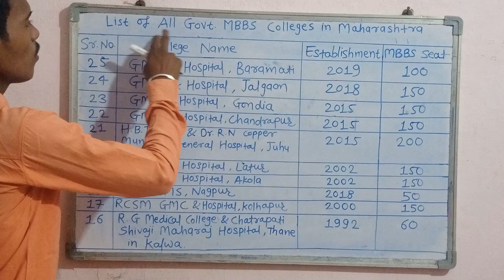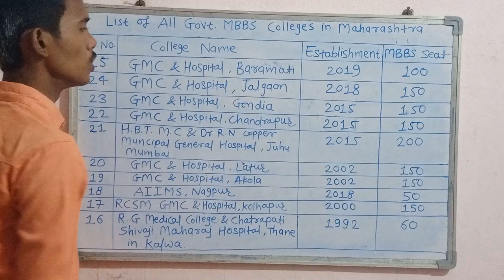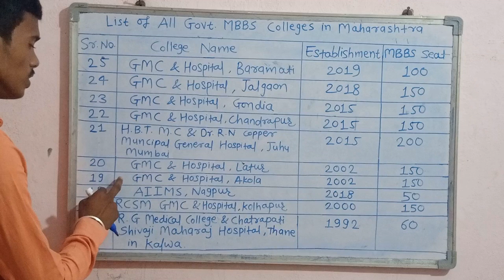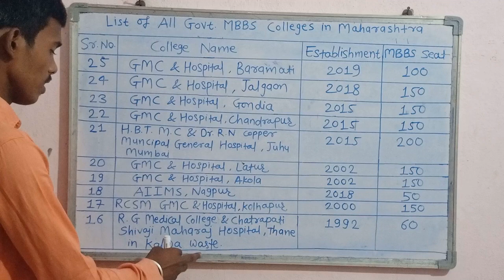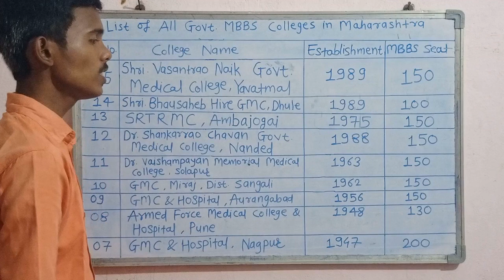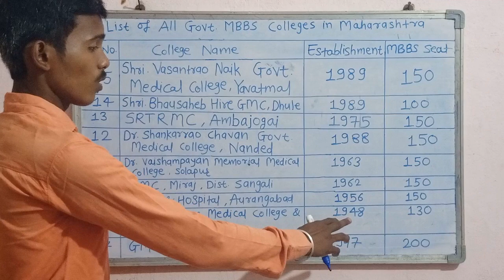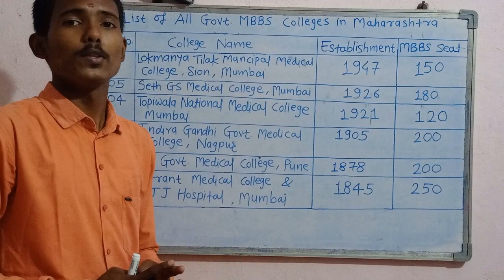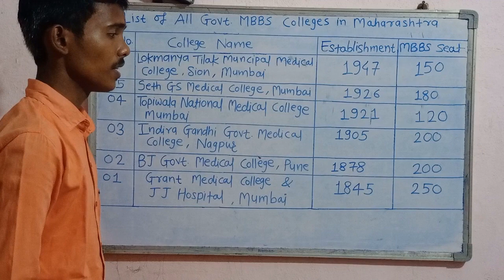All Government Medical Colleges In Maharashtra || महाराष्ट्रातील सर्व शासकीय वैद्यकीय महाविद्यालये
Note : PSG VLOGS Channel Name Has Been Changed To Pavankumar Gajwe.
All the Above Video Information is Taken form the official website of each colleges.
Total 25 Government MBBS Colleges are in Maharashtra.
25) GMC & Hospital, Baramati Dist. Pune
24) GMC & Hospital, Jalgaon
23) GMC & Hospital, Gondia
22) GMC & Hospital, Chandrapur
21) HBT Medical College & Dr. RN Copper Muncipal General Hospital, Juhu    Mumbai
20) GMC & Hospital, Latur
19) GMC & Hospital, Akola
18) AIIMS, Nagpur
17) RCSM Govt. Medical College & Hospital, Kolhapur
16) RG Medical College & Chatrapati Shivaji Maharaj Hospital, Thane in Kalwa West
15) Shri. Vasantrao Naik Govt. Medical College, Yavatmal
14) Shri. Bhausaheb Hire GMC, Dhule
13) SRTR Govt. Medical College, Ambajogai Dist. Beed
12) Dr. Shankarrao Chavan Govt. Medical College, Nanded
11) Dr. Vaishampayan Memorial Medical College, Solapur
10) GMC & Hospital, Miraj Dist. Sangali
09) GMC & Hospital, Aurangabad (Ghati Hospital)
08) Armed Forced Medical College, Pune
07) GMC & Hospital, Nagpur
06) Lokmanya Tilak Muncipal Medical College, Sion Mumbai
05) Seth GS Medical College, Mumbai
04) Topiwala National Medical College, Mumbai
03) Indira Gandhi Govt. Medical College, Nagpur
02) BJ Govt. Medical College, Pune
01) Grant Medical College & JJ Group Hospital, Mumbai